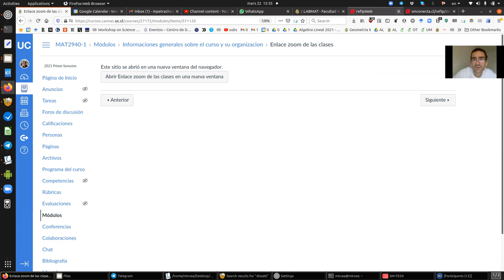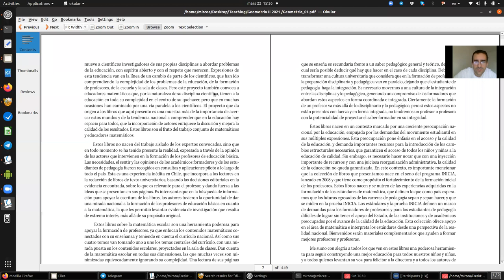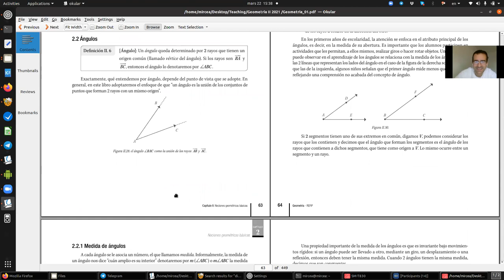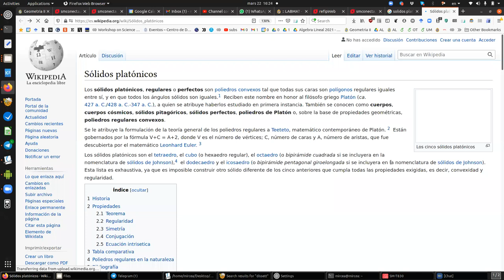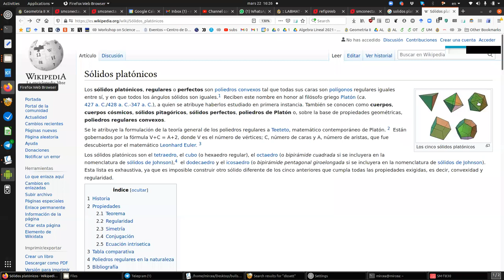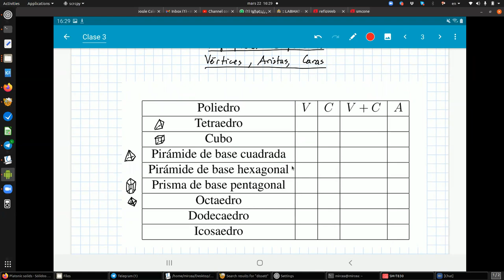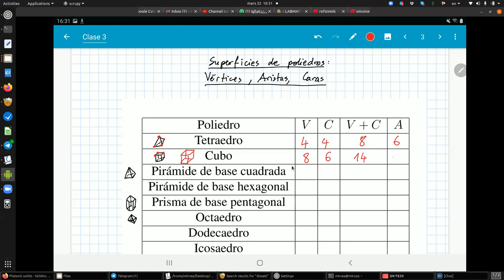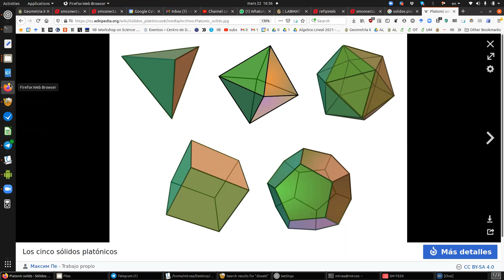Geometria II 2021 - Clase 3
Solidos, convexidad, vertices, caras y aristas de poliedros
(perdon por los cortes de internet durante esta clase!)